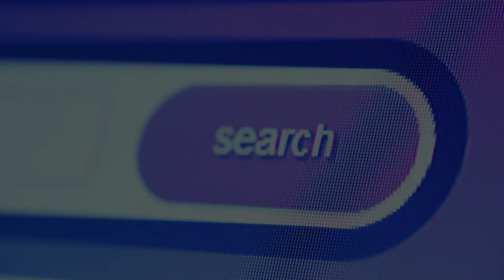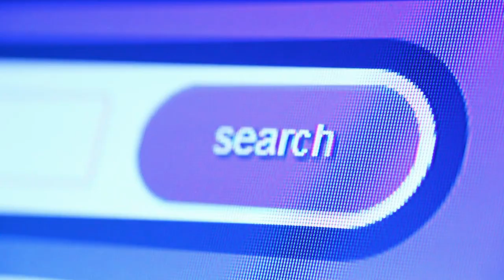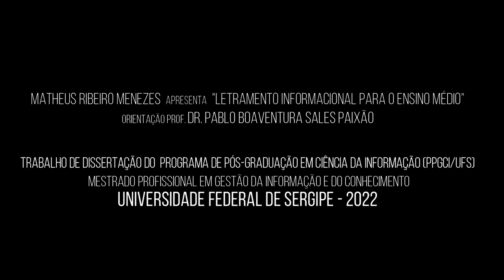Guia Didático - Pedagógico do Tema 29 - Desenvolvendo um artigo I.